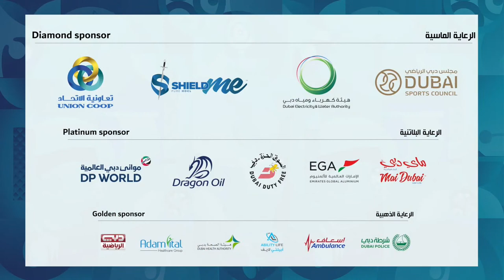Watcharaphon Vongsa(THA) V/S Jeongmin Sohn(KOR) BC2 Male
The 7th  Fazza International Boccia Championships Dubai 2021
Day 2